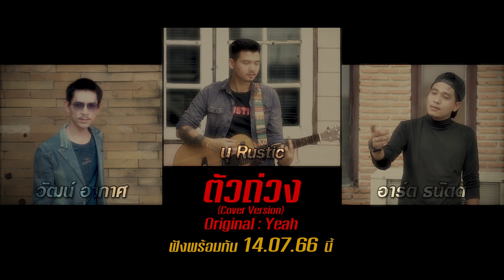ตัวถ่วง [Teaser] - นุ Rustic x วัฒน์ อากาศ x อาร์ต ธนัตต์ [Cover Version] (ฟังพร้อมกัน 14.07.66 นี้)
ตัวถ่วง [Teaser] - นุ Rustic x วัฒน์ อากาศ x อาร์ต ธนัตต์ [Cover Version]
Original : Yeah
ฟังพร้อมกัน 14.07.66 นี้